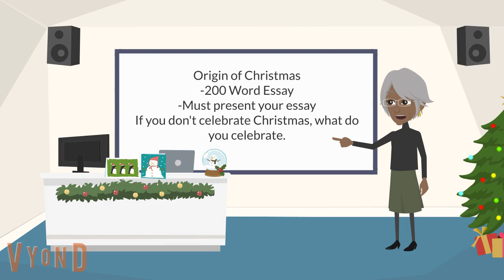Feast of Dedication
Hadassah Yisrael educates her classmates about The Feast of Dedication.  Her class has returned to school after the winter break and has to complete an essay on the origins of Christmas.  Hadassah makes such an impression on her neighbor that she gets to share more of her nationality and culture with him.